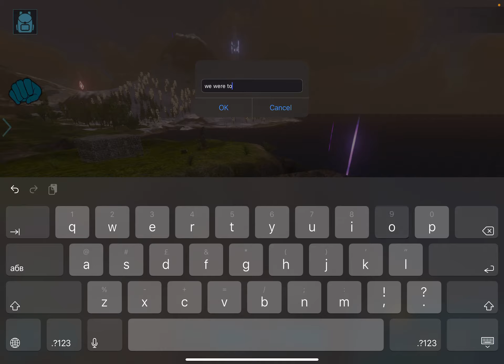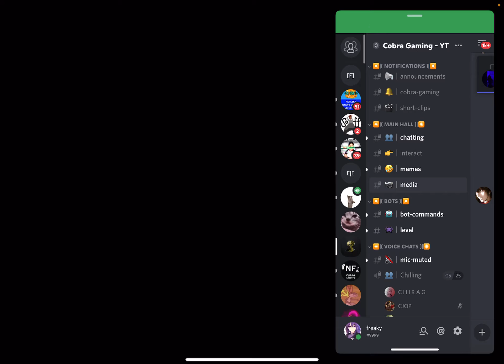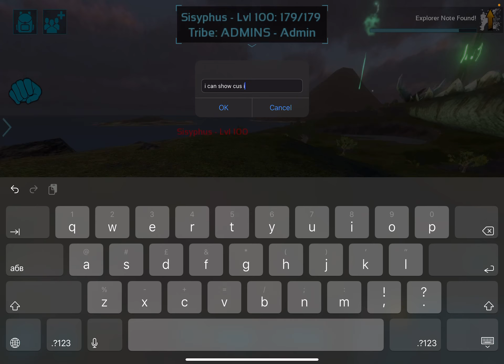Cobra tribe lil pussies ngl and retarded